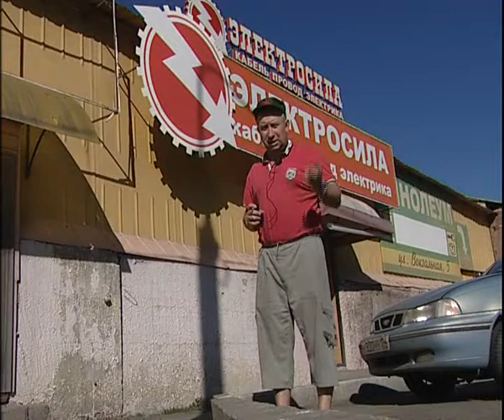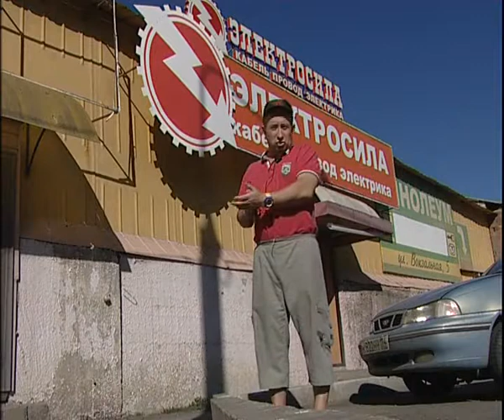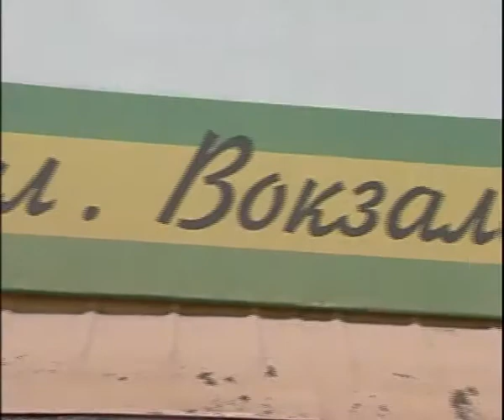Electroforse 9 18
Алексей Челейкин - Косяки удаляемые с Электросилой 9-18, Alexey Cheleykin - Fault and Electroforse 9 18